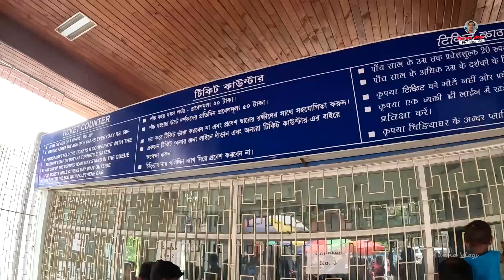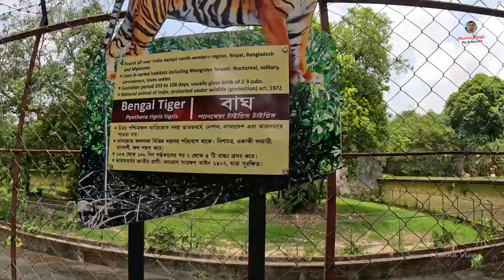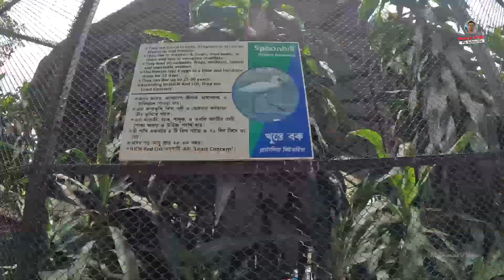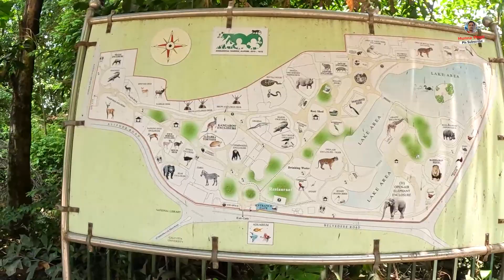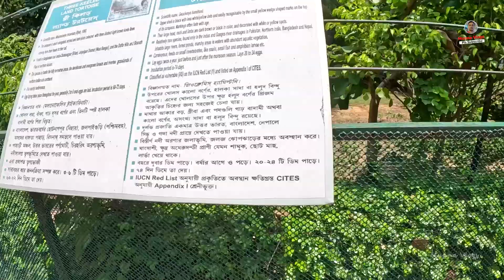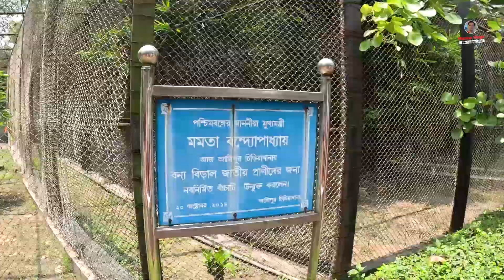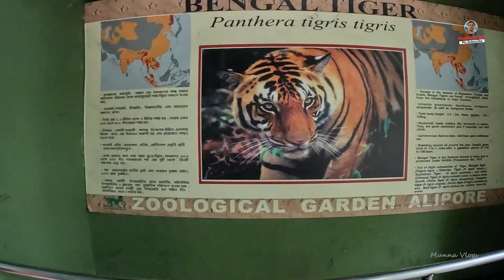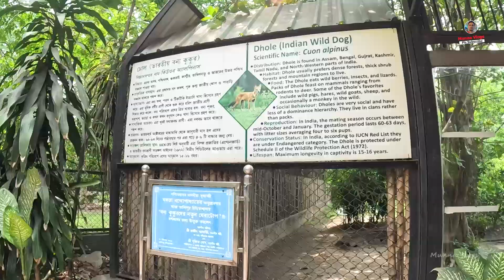আলিপুর চিড়িয়াখানা | Kolkata Alipur Zoo | চিড়িয়াখানা ভ্রমণ | Alipur chiriakhana | Kolkata Zoo Animals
👉 Alipore zoo opening and closing time :
open : 9:00 am - closed 5:00 pm
Thursday closed. but 15 December to 31 January all day opened
👉 Alipore zoo Ticket price :  5 years and above age rs 50, and below ages 5 years rs 20

👉 Food allowed inside the zoo but no plastic,
       many food stalls available in the zoo, lunch also available, water bottle available

👇Alipore zoo History 👇

The Zoological Garden, Alipore (also informally called the Alipore Zoo or Kolkata Zoo) is India's oldest formally stated zoological park (as opposed to royal and British menageries) and a big tourist attraction in Kolkata, West Bengal. It has been open as a zoo since 1876, and covers 18.811 ha (46.48 acres). It is probably best known as the home of the Aldabra giant tortoise Adwaita, who was reputed to have been over 250 years old when he died in 2006. It is also home to one of the few captive breeding projects involving the Manipur brow-antlered deer. One of the most popular tourist attractions in Kolkata, it draws huge crowds during the winter season, especially during December and January. The highest attendance till date was on January 1, 2018 with 110,000 visitors.The zoo was formally opened in Alipore - a posh Kolkata suburb, and inaugurated on 1 January 1876 by Edward VII, then Prince of Wales. (Some reports place the inauguration on an alternate date of 27 December 1875). The initial stock consisted of the private menagerie of Carl Louis Schwendler (1838 – 1882), a German electrician who was posted in India for a feasibility study of electrically lighting Indian Railways stations. Gifts were also accepted from the general public.

Alipur Zoo or Kolkata Alipur Zoo or Apilur Chiriyakhana is the oldest Zoo in India. Alipur Zoo tciket fare is Rs 50 for adults. is closed on Thursday except government holidays. Alipur zoo opening time is 9 a.m. and closing time is 5 p.m. The initial collection consisted of the following animals: African buffalo, Zanzibar ram, domestic sheep, four-horned sheep, hybrid Kashmiri goat, Indian antelope, Indian gazelle, sambar deer, spotted deer and hog deer.

পুঠিয়ার রাজাবিহীন রাজপ্রাসাদ 😞 দাঁড়িয়ে আছে ইতিহাসের সাক্ষী হয়ে 😭 Temple & Rajbari 💖 Munna Vlogs

নদীর এ কি দশা 😥। নদী হয়ে গেছে খাল 😔। Land Of Rivers - Beautiful Bangladesh। Rivers of Bangladesh

গ্রামীণ হাট বাজার || গ্রামীণ বাজারে হঠাৎ দেখা হয়ে গেলো বীর মুক্তিযোদ্ধার সাথে

India Bangladesh Border Part 1 | ভারতীয় ট্রাক পিয়াজ ও পাথর বোঝাই করে আসছে বাংলাদেশে

হাজার হাজার পাখির কলতানে মুখরিত আলতাদিঘী | Altadighi National Park Tourist Places in Bangladesh